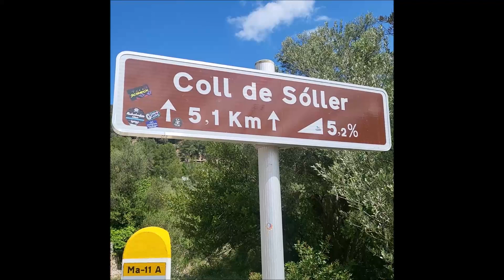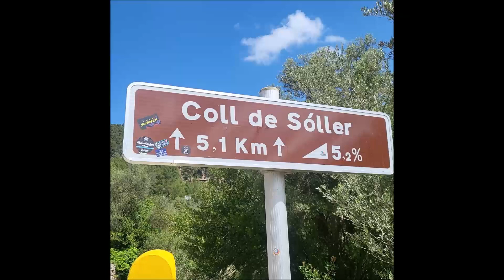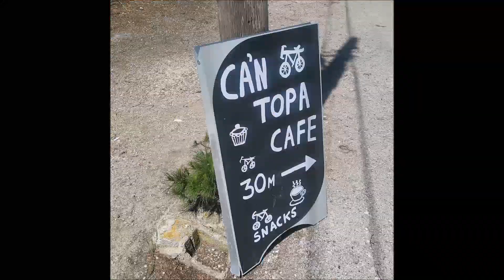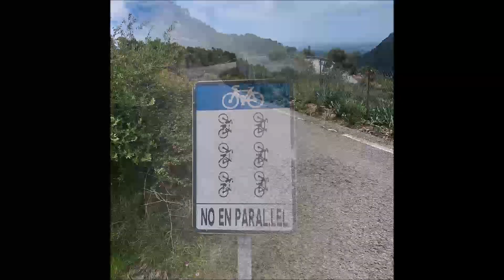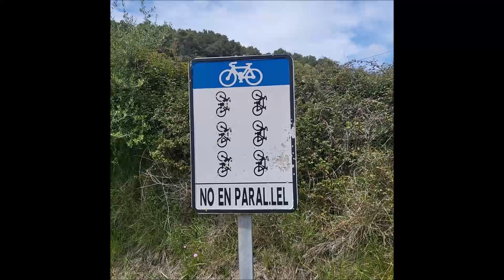Podjazd na Coll de Soller